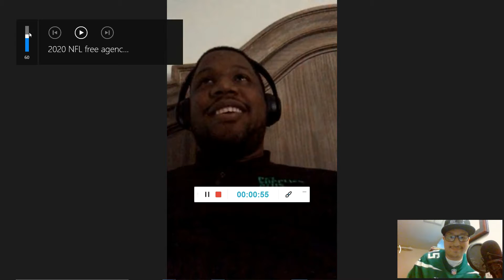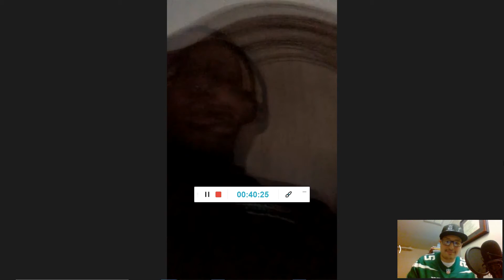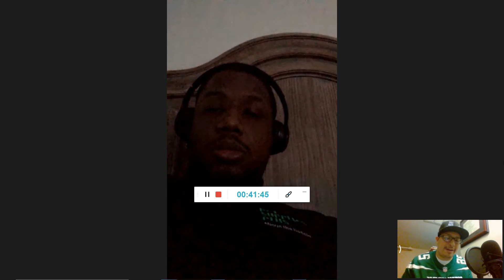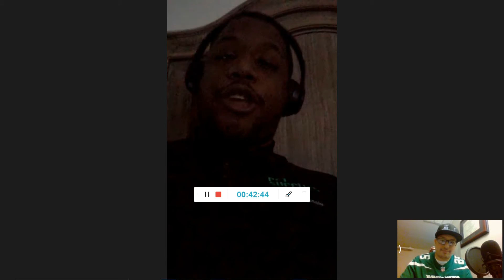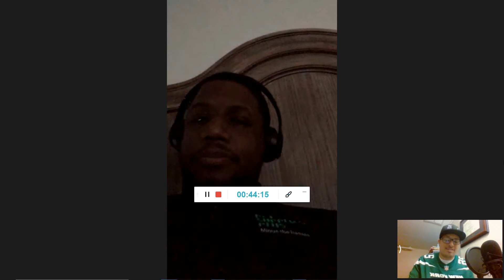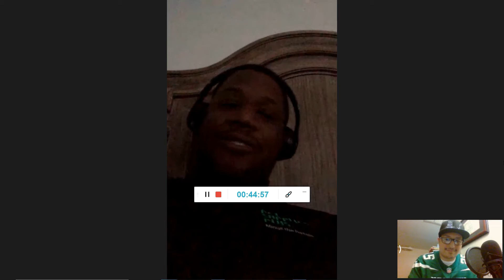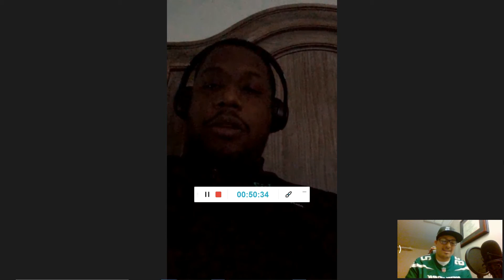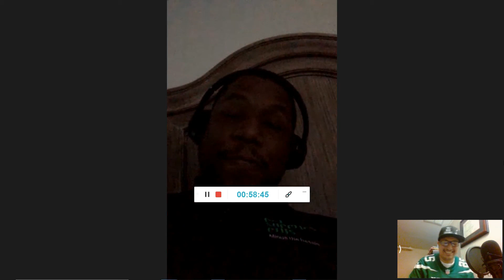NFL Free Agency Bonanza! - Off The Bench Ep 16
Jorge & Special Guest Roland get together to discuss every NFL Free Agent move and give you their thoughts on how this impacts each team. Also, they go into remaining free agents and where they could end up.